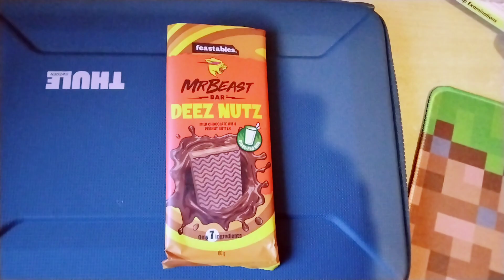Wish.com Sacks me